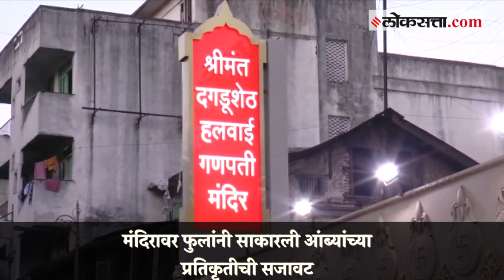Akshaya Tritiya: मुहूर्त अक्षय तृतीयेचा; दगडूशेठ गणपतीला ११ हजार अंब्यांचा महानैवेद्य | Pune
साडेतीन मुहूर्तापैकी एक मुहूर्त असलेल्या अक्षयतृतीयेच्या मंगलदिनी श्रीमंत दगडूशेठ गणपतीला ११ हजार आंब्यांचा महानैवेद्य दाखविण्यात आला आहे. लाडक्या गणपती बाप्पाच्या भोवती आंब्यांची आकर्षक अशी आरास करण्यात आली आहे. यासह मंदिरावर फुलांनी आंब्यांच्या प्रतिकृतीची सजावट करण्यात आली असून ती पाहण्यास भाविकांनी एकच गर्दी केली आहे.